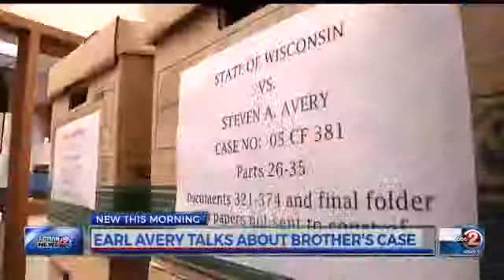WBAY february 11, 2016 Steven Avery's brother talks about case